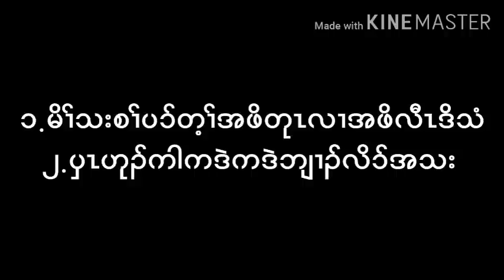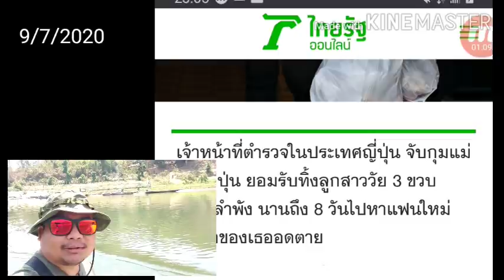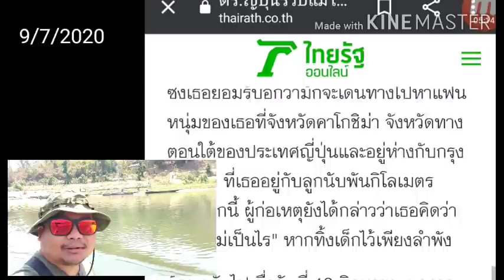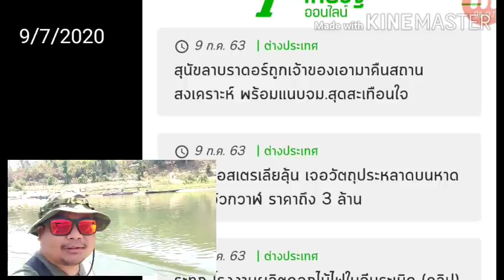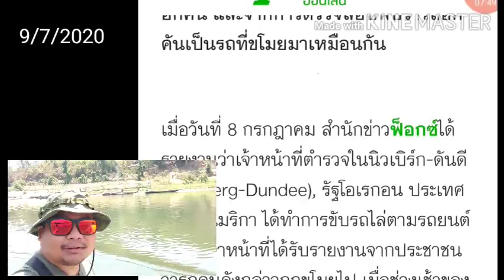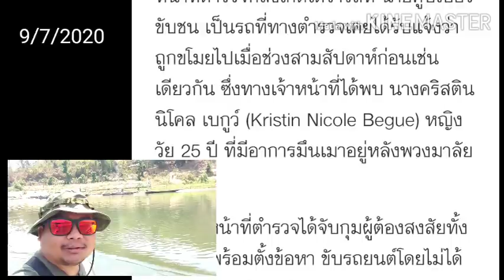၁.ဖီၣ်မိၢ်သးစၢ်တဂၤပၥ်တ့ၢ်အဖိတုၤလီၤဒိသံ ၂.ပှၤဟုၣ်ကါကဒဲကဒဲဘျၢၣ်လိၥ်အသး 9/7/2020